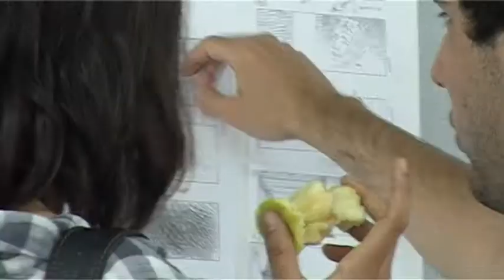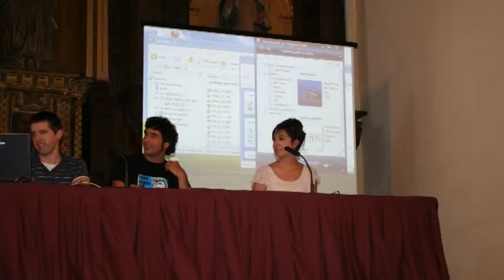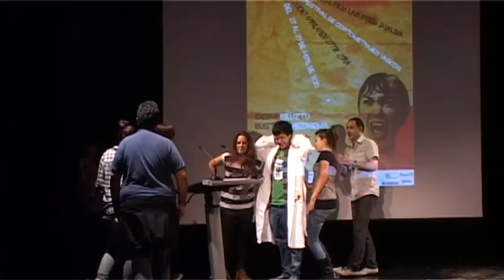Huhezinema 2010 laburpena.avi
Huhezinema 2010eko jaialdiaren 3. edizioa bukatu da. Hortxe uzten dizuegu Huheziko Ikus-entzunezko 4. mailako ikasle antolatzaileek egindako laburpen bideoa.

Hurrengo urteko edizoa prestatzen jarraitzen dugu. Laster arte!!!